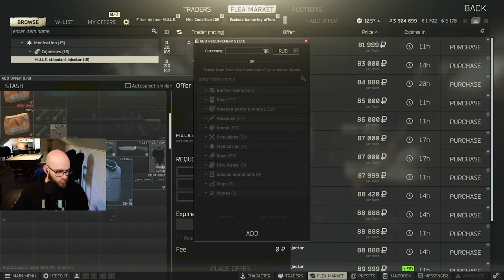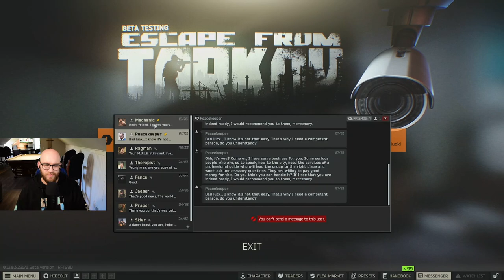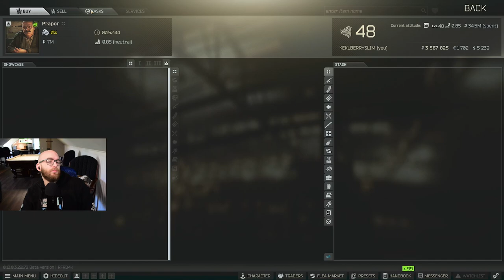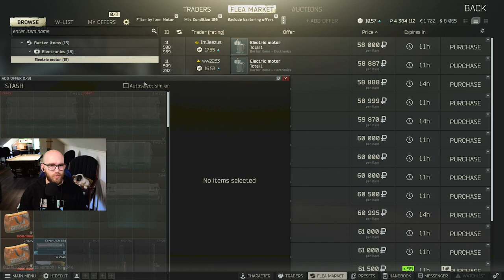🔴 Live: Escape From Tarkov Pt.1